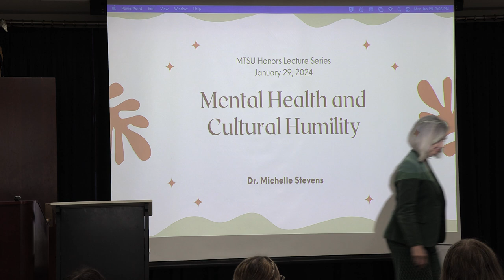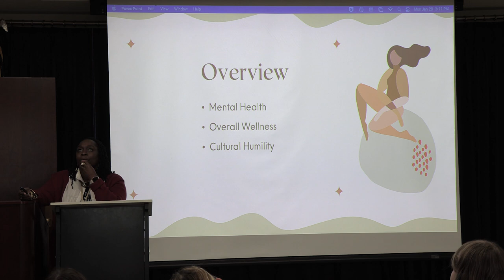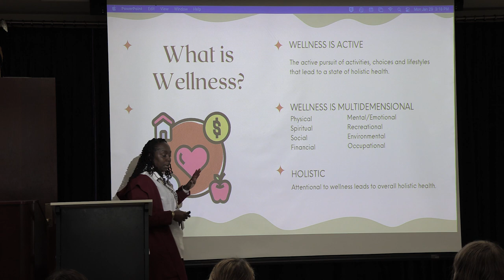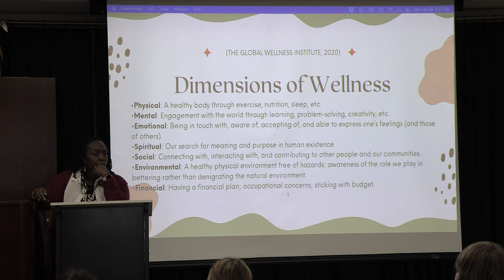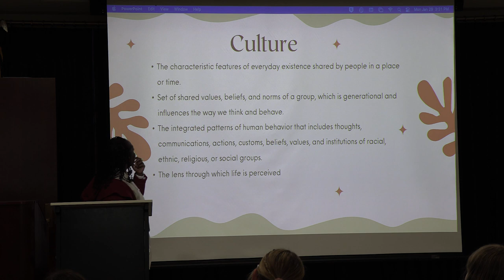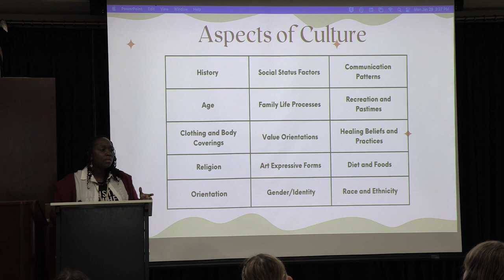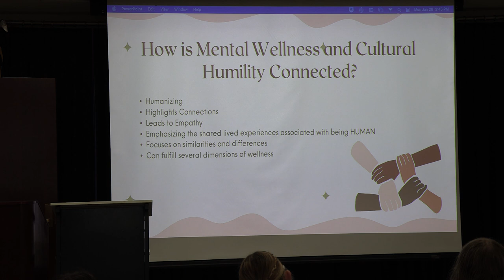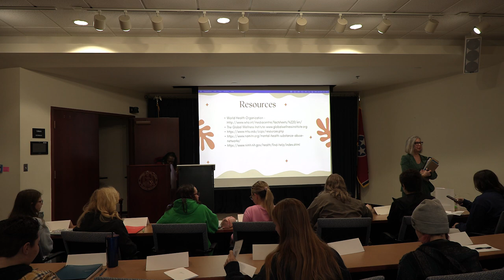Spring 2024 Lecture Series – Dr. Michelle Stevens – Mental Health and Cultural Humility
Join Dr. Michelle Stevens as she discusses Mental Health and Cultural Humility, including how the two are related. Stevens is a licensed counselor with more than 20 years of experience. She also professor of educational leadership in the College of Education at MTSU.